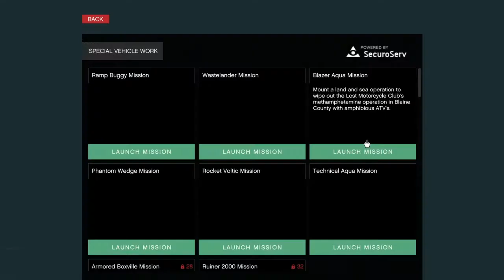HOW TO GET THE DUFFLE BAG *AFTER PATCH 1.43* | GTA V ONLINE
AllttA (20syl & Mr. J. Medeiros) - Disarm { Fg. VI }